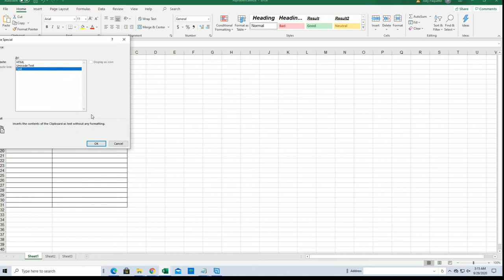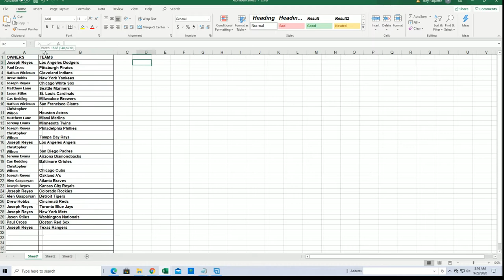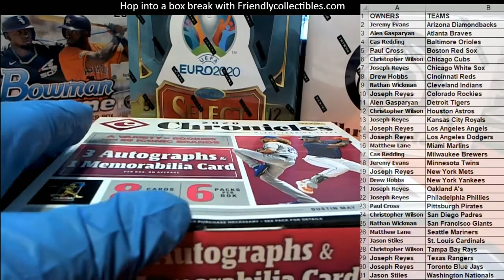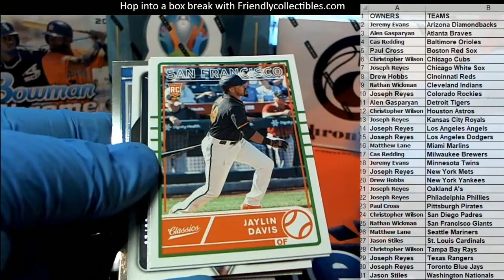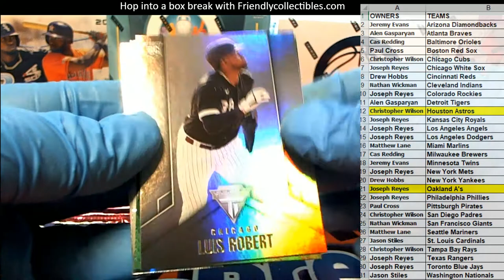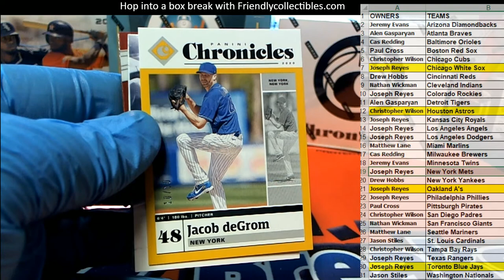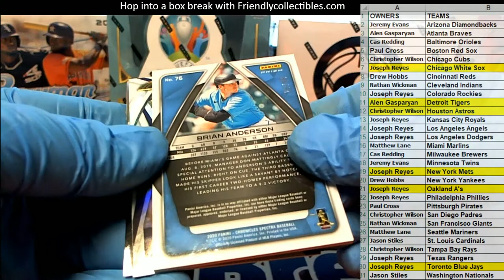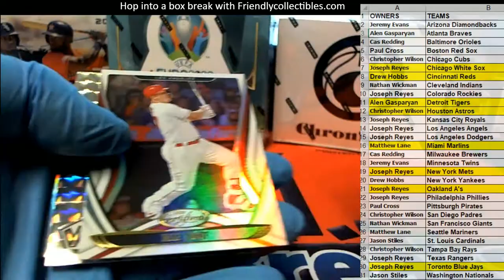2020 Panini Chronicles Baseball ID 20CHRONBASE108